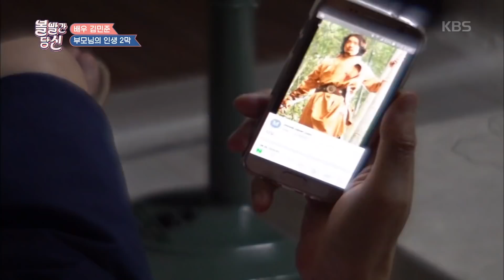볼 빨간 당신 - 아웅다웅 72세 동갑내기 부부 배우 김민준의 부모님! 20180911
볼 빨간 당신 - 아웅다웅 72세 동갑내기 부부 배우 김민준의 부모님!